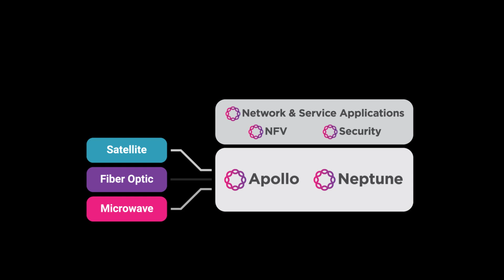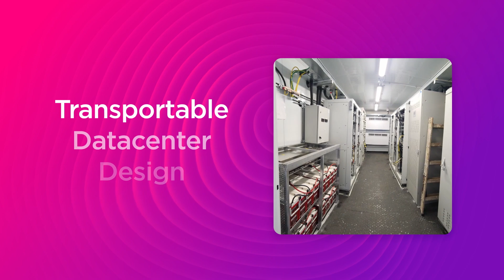Network in a Box and Integrated Solutions by Ribbon